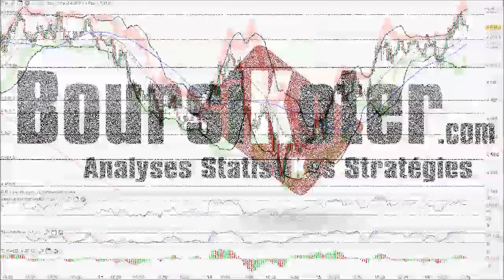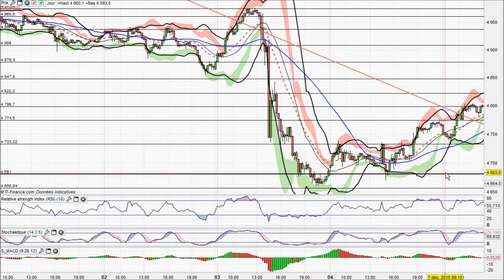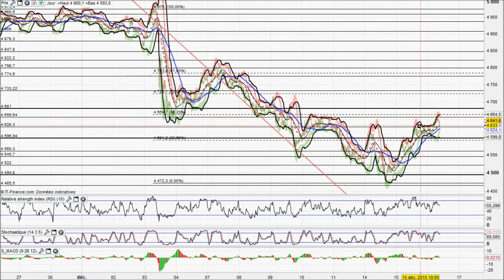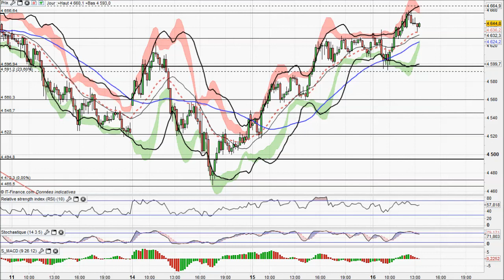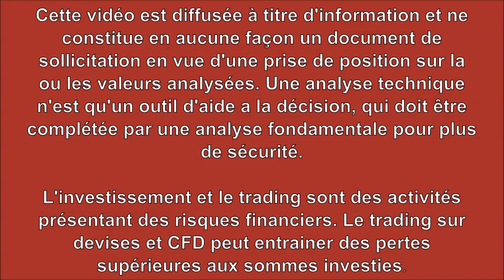Analyse technique CAC 40 Intraday du 16-12-2015 par boursikoter